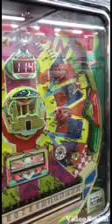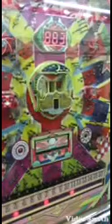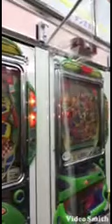パチンコ アレジン